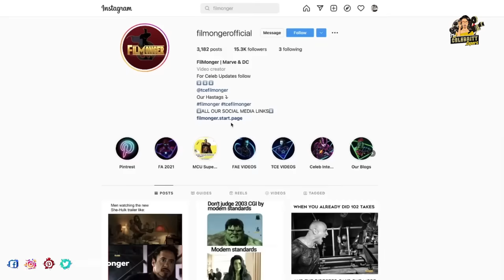Michael B Jordan & Tessa Thompson's Flirty Exchange: What Did They Say?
Michael B Jordan & Tessa Thompson's Flirty Exchange: What Did They Say? Creed is a hit franchise. Creed 3 was released on March 3, 2023. Creed 3 is directed by Michael B. Jordan. This is his directorial debut movie. Michael B Jordan and Tessa Thompson relationship during Creed 3 interviews are so funny. Tessa Thompson recently played the role of Valkyrie in Thor Love and Thunder. Michael B Jordan previously played the role of Killmonger in Black Panther Wakanda Forever. They both are famous Marvel actors. Tessa Thompson and Michael B Jordan flirting with each other is something fans enjoy a lot. Creed 3 Interview of Michael B Jordan tell us how he prepared for his directorial debut. Tessa Thompson and Michael B Jordan flirting is something we never expected. Creed 3 cast includes Michael B. Jordan, Tessa Thompson, Jonathan Majors, Wood Harris, Mila Davis-Kent, Florian Munteanu, and Phylicia Rashad. It is produced by Irwin Winkler, p.g.a., Charles Winkler, William Chartoff, David Winkler, Ryan Coogler, Michael B. Jordan, p.g.a., Elizabeth Raposo, p.g.a., Jonathan Glickman, Sylvester Stallone. Michael B Jordan and Tessa Thompson Interview for Creed 3 shows their couple bond in personal life. During Tessa Thompson Creed 3 interview, she praised Michael Jordan for his dedication towards the franchise. Many people asked about the workout routine during Michael B Jordan Creed 3 interview. Michael B Jordan and Tessa Thompson are so funny together. How many of you are excited for Creed 3? Do you wish Michael B. Jordan and Tessa Thompson relationship?

The Celebrity Expert is all about your favorite stars. This channel gives you the latest updates on films, behind the scenes, deleted scenes, bloopers, making of film, vfx analysis, celebrity interviews, celebrities personal life information, paparazzi videos, cast funny moments, and much more.